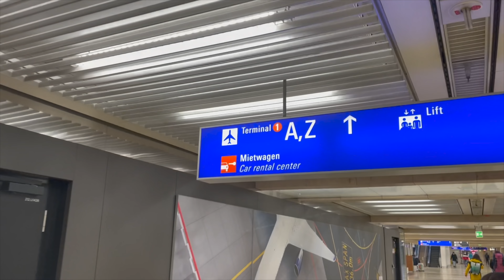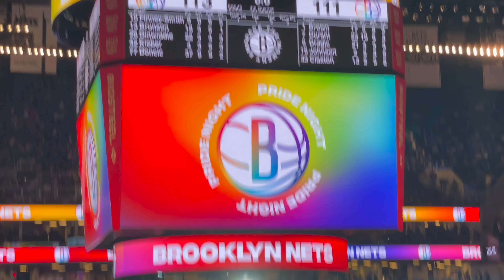Fast das erste Spiel VERPASST!😳 Kranker BUZZER BEATER von Dinwiddie!🔥| New York Vlog 1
Code: "justakid"  für 73% auf das 2-Jahres-Paket